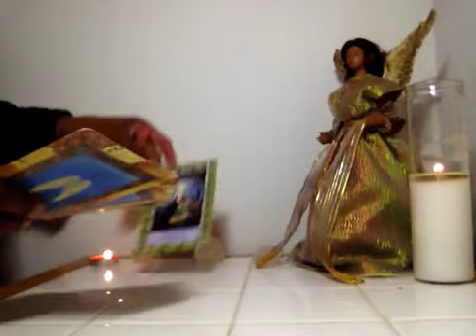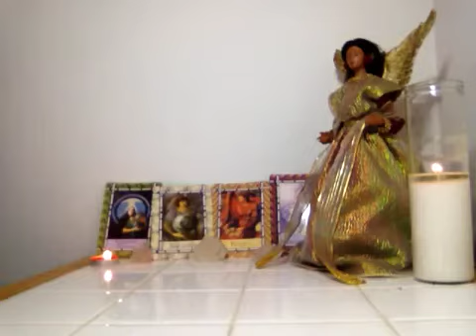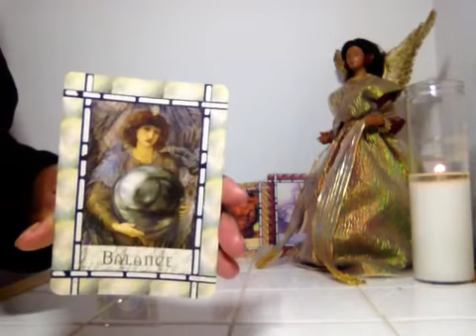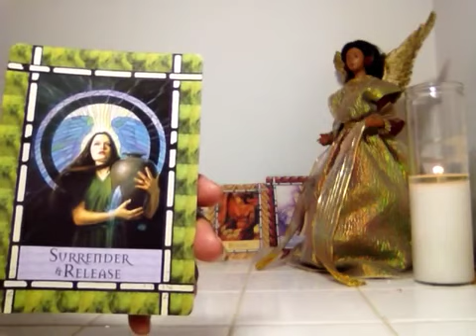Connecting with your Angel/s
Connect with your angels today. They are here to help you when you ask.